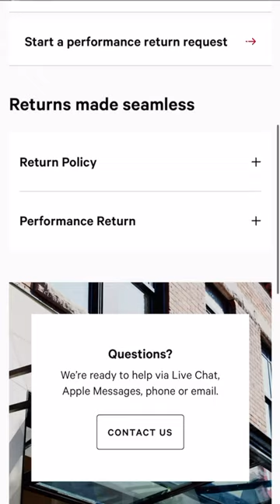Lululemon’s secret return policy ✅💰